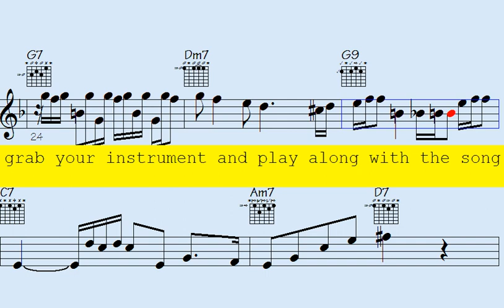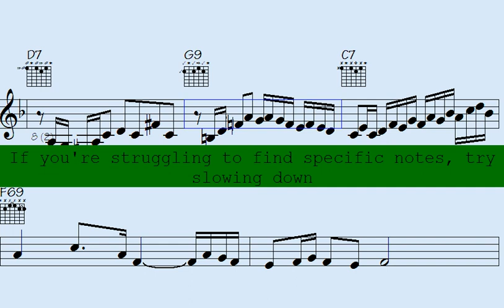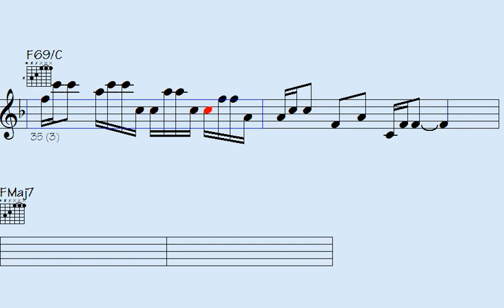Harm🎹your musical senses with these mind-blowing classical piano arrangements for sax guitar Motifs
Welcome to Classical Keys - Modern Twists - this song combines the timeless elegance of classical piano with the modern flair of guitar and saxophone solos. From Beethoven to Bowie, experience the evolution of music through the interpretation of skilled musicians. Get lost in the harmonious blend of symphonic melodies and soulful improvisation, as each piece takes you on a unique journey. Whether you're a lover of classical music or a fan of contemporary jams, this playlist is sure to strike a chord with you. Sit back, relax, and let the classical keys and modern twists transport you to a world of pure musical magic.

Thanks for supporting my data file hosting/maintenance, here's the link to check out all data of this song: Infrequently Astounding (music sheet notation - transposable solos/licks in midi file - video to play along...)

g7f